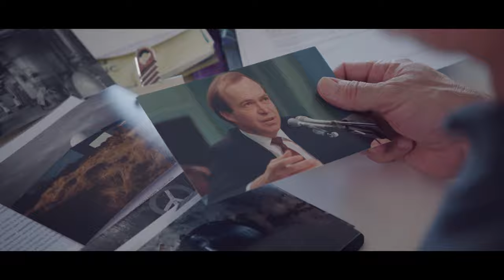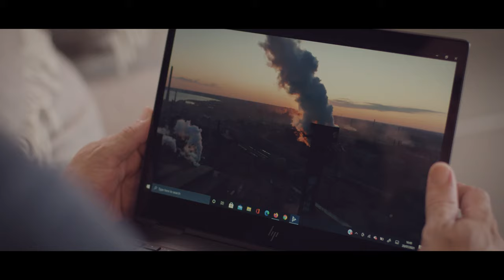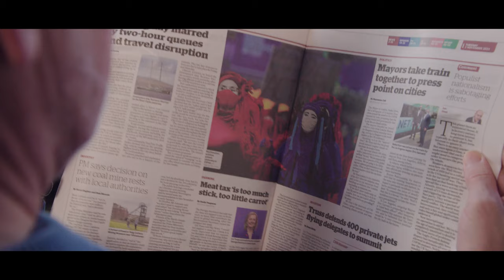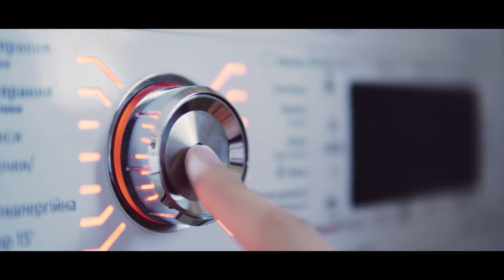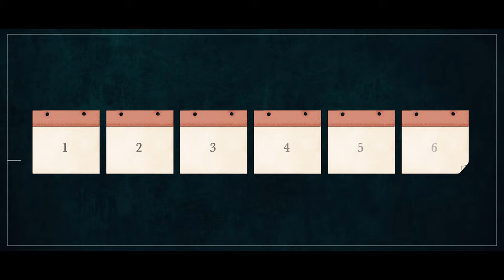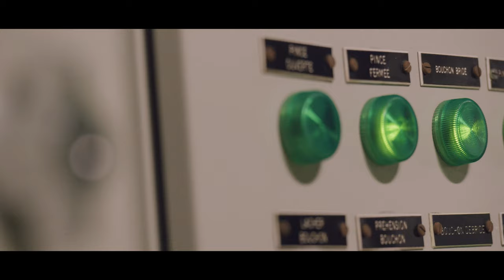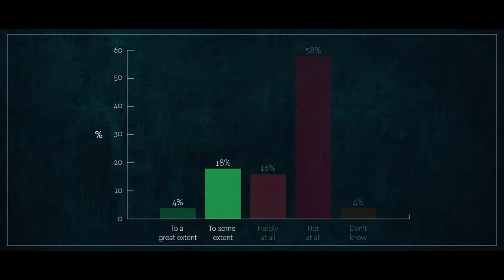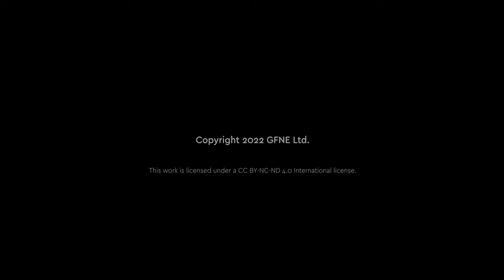CRITICAL: Greens For Nuclear Energy - a documentary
"Critical" is a climate change film with a timely twist - instead of criticizing everybody else, here's some greens examining their own credentials.

It challenges a foundational principle for the green movement - being anti-nuclear - from within the movement itself.

Offering a unique perspective on nuclear energy, Critical sets out the case for nuclear energy with green activists from around England and Finland speaking up for it. We follow green party member Mark Yelland visiting various nuclear facilities and launching a unique campaign: Greens For Nuclear Energy.

The film features interviews with 2 highly respected experts in their respective fields:

• Prof. Kevin Anderson, Professor of Climate and Energy at the University of Manchester, on energy's relationship with the climate science

• Prof. Gerry Thomas, former chair of Molecular Pathology at Imperial College, and former Director of the Chernobyl Tissue Project, on the health impacts of nuclear accidents.

Interviews with Green Party members in England and Finland are intertwined with Mark's nuclear tour: a high-level storage unit, a French nuclear waste recycling facility and an underground research laboratory for a deep geological waste repository.

This film reasons that it was perfectly understandable that the early green movement campaigned (and still campaigns) to ban nuclear weapons, but that by association, this has became intertwined with opposing nuclear energy.

But - so the film argues - ‘that was then, this is now’, and that nuclear's ultra low carbon contribution is now essential to help avert a climate disaster.